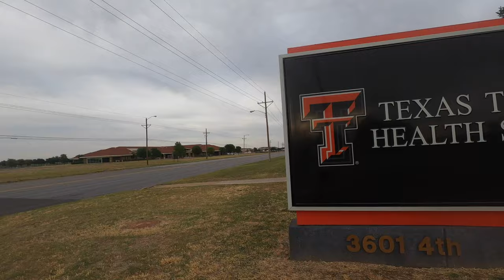My Medical School Trailer | Playing with my GoPro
Hello! I'm Javi, an incoming medical student at TTUHSC Lubbock, and I wanted to have some fun with my new GoPro Hero 8. So, I shot a quick channel trailer at my medical school (the outside for now!) to show my second home, and while it is medical school, it can still be fun. Enjoy!